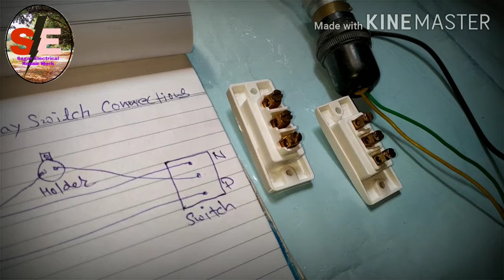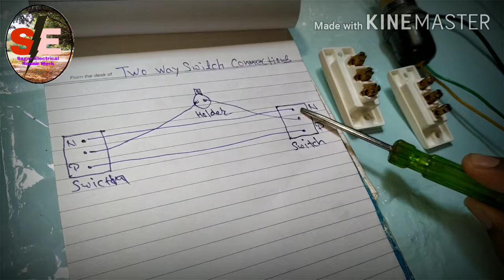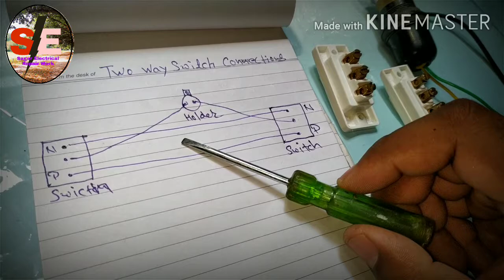Two way switch connection. (staircase wiring). Method - 1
Two way switching means having two or more switches in different locations to control one lamp.

Hello doston aapka Hamara channel sagar electrical repair work Mein Swagat  aaj main aapke liye bahut hi inserting video Lekar Aaya Hun Jiske andar aapko Mein two way switch connection karna Sikhaooga Doston video ko pura dekhega without skip Agar doston aap ko video Acche Lagte h to please like  share  and subscribe Kijiye doston aap mujhe Instagram par follow Kar sakte hain Instagram ka link discription Mein Dal Dunga.

I'm on Instagram as @sagarprajapati271. Install the app to follow my photos and videos.

hello doston aapka Hamare channel Sagar electrical repair work